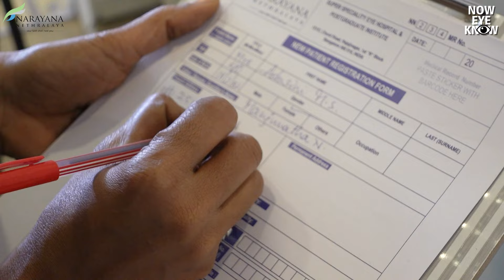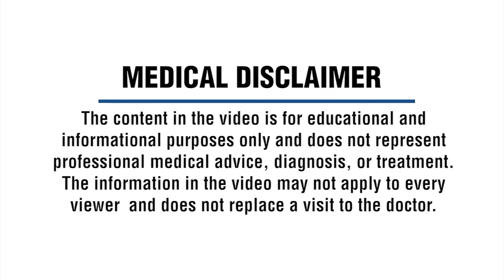Important steps to follow for Cataract Surgery | Dr. P Rohitha Nayak | Kannada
If you are visiting Narayana Nethralaya hospital for a cataract surgery consultation, there is a pre-cataract surgery process that you will have to undergo to ensure the safety and success of the surgery. Dr. P. Rohitha Nayak, Senior Cataract Consultant at Narayana Nethralaya, Rajajinagar, talks about the new patient registration process, the various diagnostic tests that will determine the stage of your cataract and whether you require surgery immediately, as well as the eye scans and examinations that are recommended before you receive the fitness certificate to proceed with the cataract surgery.

Cataract surgery : What to expect, recovery and types | ಕಣ್ಣಿನ ಪೊರೆ ಶಸ್ತ್ರಚಿಕಿತ್ಸೆ in Kannada by Dr. Narendra KP

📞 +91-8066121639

📍 Bangalore, India